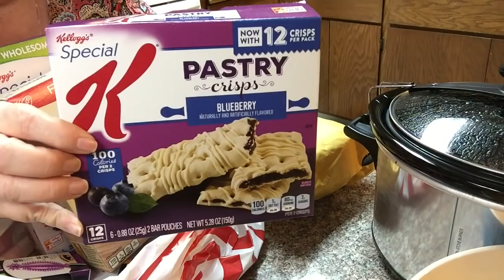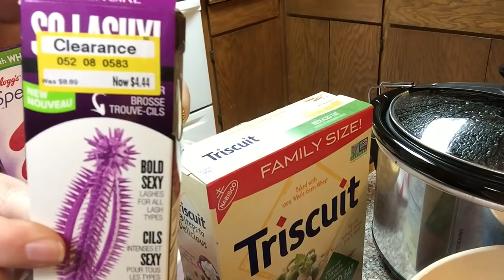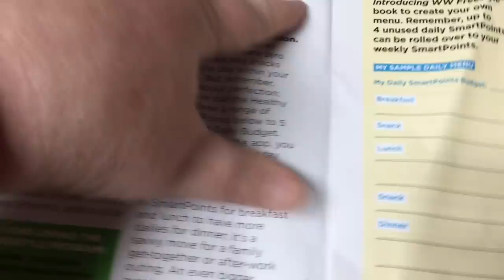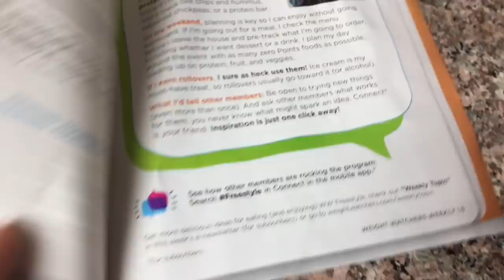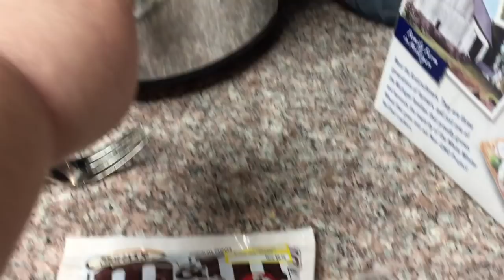UPDATE: 1st full week on FREESTYLE IN 2018, TARGET CLEARANCE HAUL, & DITL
Eating @ Chili's is not going to help me reach my goals! just sayin!

Weight Watchers: Gina P Daisy
MyFitness Pal: When I am doing good……:(……MrsTur2014
Crochet Channel: YOUTUBE: Crochet Crazy Lady

Want to Send me Something for fun or for review?

Mailing Address:
Gina Pearson ℅ Haven of Hope